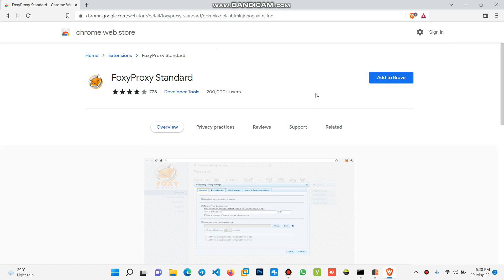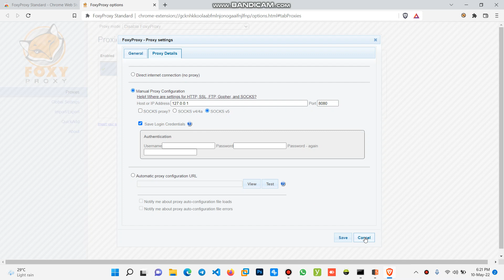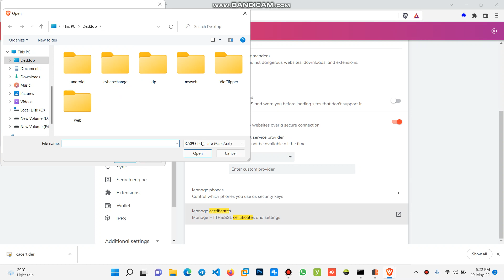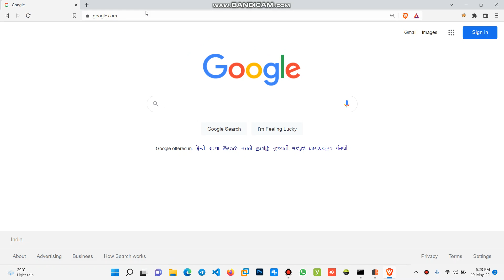PROXY CONNECTION BETWEEN BRAVE AND BURPSUITE | INTERCEPT BRAVE TRAFFIC IN BURPSUITE #96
PROXY CONNECTION BETWEEN BRAVE AND BURPSUITE | INTERCEPT BRAVE TRAFFIC IN BURP SUITE
CONNECTION BETWEEN BRAVE AND BURP SUITE | INTERCEPT BRAVE TRAFFIC IN BURP SUITE
BRAVE AND BURPSUITE